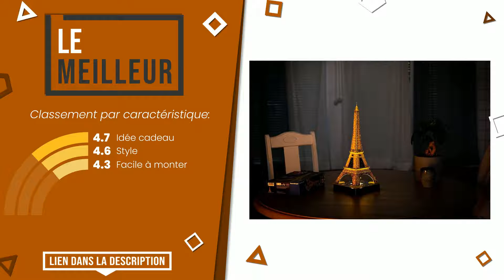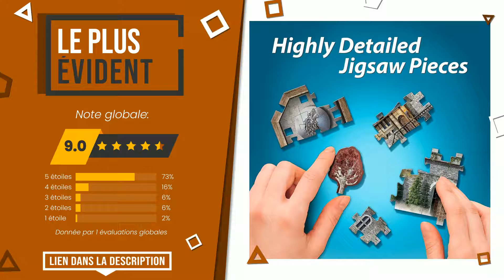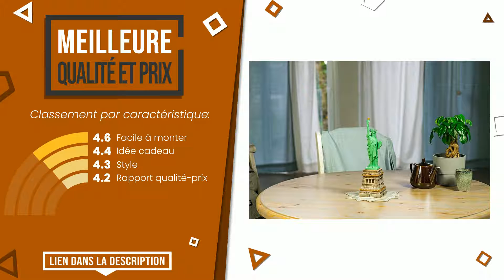Puzzles 3D - Top 9 - (BonChoix)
📣 Liens 'Puzzles 3D' dans cette vidéo:

✅ LE MEILLEUR: Ravensburger - Puzzle 3D Building - Tour Eiffel illuminée - ...

✅ LE PLUS EXCLUSIF: Ravensburger - Puzzle 3D Building - Château de Disney - A pa...

✅ LE PLUS DONNÉ: Wrebbit 3D Harry Potter Poudlard-La tour astronomie 3D-puzzl...

✅ LE MEILLEURE VENDU: Ravensburger - Puzzle 3D Véhicules - Porsche 911 R - A parti...

✅ LE PLUS ÉVIDENT: Wrebbit Puzzles 3D Puzzle, W3D-2018, Coloré

✅ NOTRE CHOIX: Ravensburger - Puzzle 3D Building - Big Ben illuminé - A par...

✅ LE PLUS DÉSIRÉ: UGEARS VM-01 Roadster – modèle en Bois 3D à Construire – Pou...

✅ LE PLUS VOTÉ: Educa - 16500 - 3D Sculpture Puzzle - Darth Vader

✅ MEILLEURE QUALITÉ ET PRIX: Ravensburger - Puzzle 3D Building - Statue de la Liberté ill...

Index:
00:00 - Intro
00:05 - Ravensburger - Puzzle 3D Building - Tour Eiffel illuminée - ...
00:28 - Ravensburger - Puzzle 3D Building - Château de Disney - A pa...
00:54 - Wrebbit 3D Harry Potter Poudlard-La tour astronomie 3D-puzzl...
01:16 - Ravensburger - Puzzle 3D Véhicules - Porsche 911 R - A parti...
01:40 - Wrebbit Puzzles 3D Puzzle, W3D-2018, Coloré
02:06 - Ravensburger - Puzzle 3D Building - Big Ben illuminé - A par...
02:32 - UGEARS VM-01 Roadster – modèle en Bois 3D à Construire – Pou...
02:58 - Educa - 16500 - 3D Sculpture Puzzle - Darth Vader
03:26 - Ravensburger - Puzzle 3D Building - Statue de la Liberté ill...